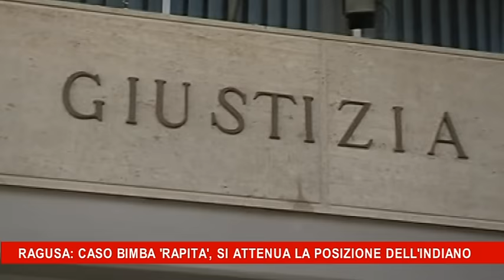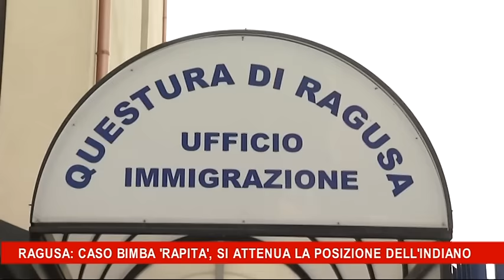Ragusa, caso bimba 'rapita' si attenua la posizione dell'indiano